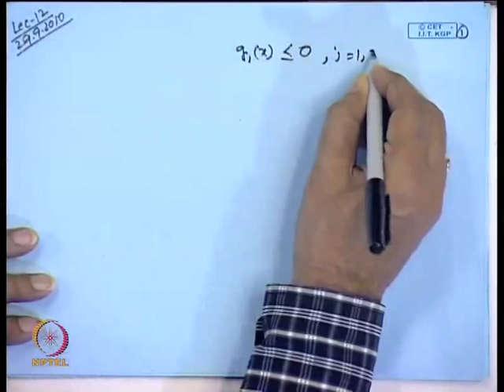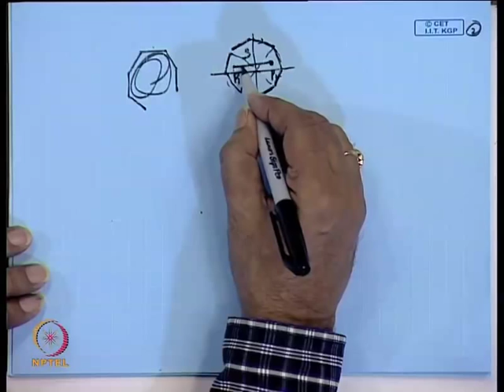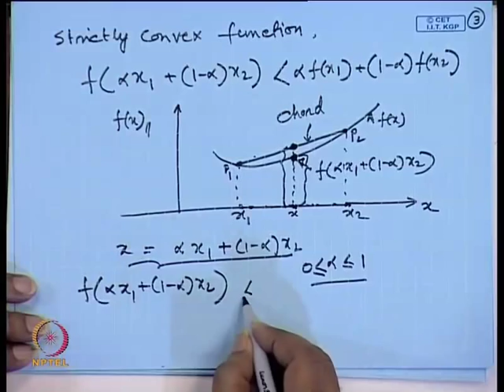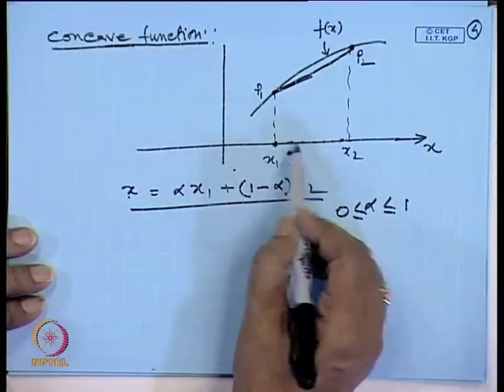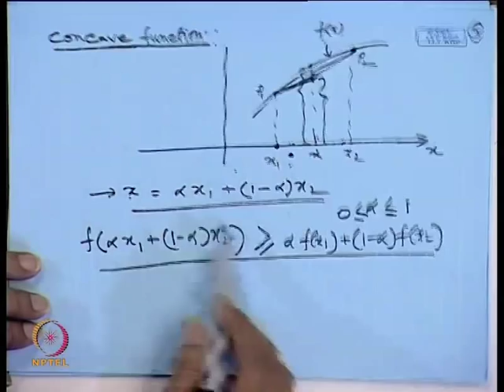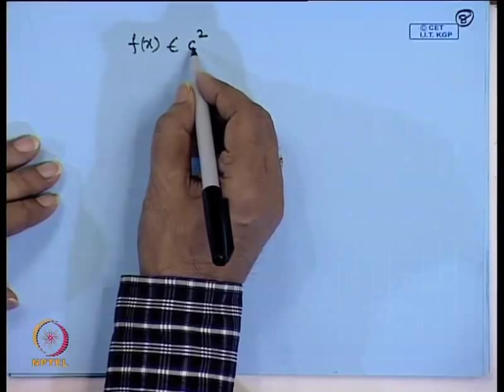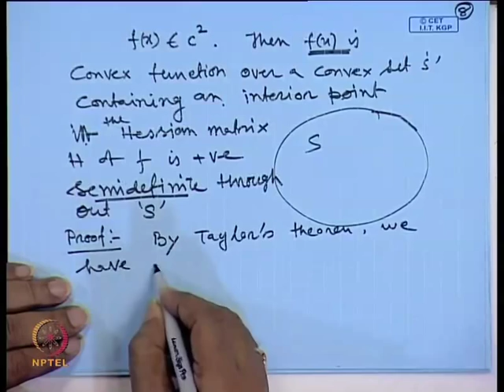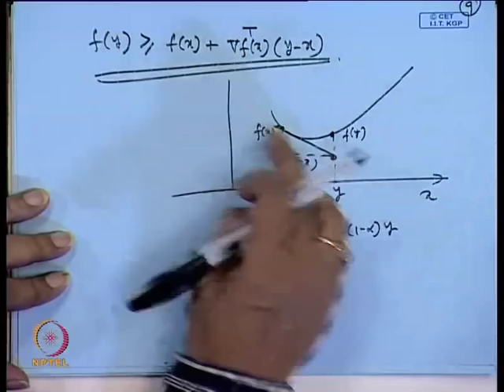Mod-01 Lec-12 Post optimality analysis, convex function and its properties (Contd.)